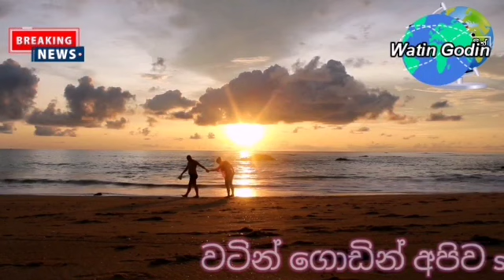UAE SRILANKA LATEST TRAVEL UPDATES|UAE SRILANKA VISIT VISA UPDATES|watin godin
Srilanka airport latest news update|latest updates srilanka airport|srilanka airport news
Srilanka airport open news|latest news srilankan airport open| special speech|Srilanka airport open news|latest news srilankan airport open|prasanna ranathunga special speech
srilanka breaking news today|watin_Godin srilanka news#
|LATEST UPDATE SRILANKA|
Special  දැක්වූ අදහස්|වටින් ගොඩින්
Watin godin
watin godin news|
|srilanka latest news|watin ගොඩින්

තෙරුවන් සරණයි.

airport open srilanka news
ගුවන්තොටුපොල
එයාපෝට්
sri lanka katunayake
maththala airport open news
srilanka repartriation news
how to go srilanka from abroad
srilanka airport reopen news
airport srilanka news news latest